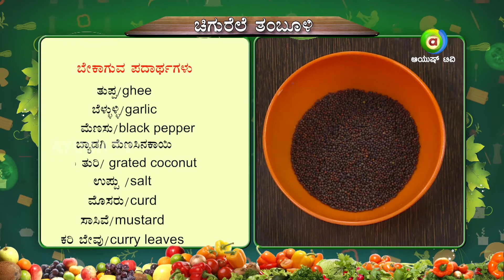ಚಿಗುರೆಲೆ ತಂಬೂಳಿ |DINAKKONDU RUCHI EPISODE 278 SEG 02 | AyushTV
ಚಿಗುರೆಲೆ  ತಂಬೂಳಿ

ಬೇಕಾಗುವ ಪದಾರ್ಥಗಳು
ನೆಲನೆಕ್ಕನಿಕರ ಕೋಡಿ ಎಲೆ
ಚೀ ಮುಳ್ಳಿನ ಚಿಗುರು
ಕುಂಟಾಲ ಚಿಗುರು
ಪೇರಳೆ ಚಿಗುರು
ಗೇರು ಬೀಜದ ಚಿಗುರು
ಚೇರಾ
ಕೇಪ್ಲೆ ಹೊವು
ಕೇಪ್ಲೆ ಹೊವಿನ ಚಿಗುರು
ಇಂಚಿರೆ ಚಿಗುರು
ತುಪ್ಪ
ಬೆಳ್ಳುಳ್ಳಿ
ಕಾಳು ಮೆಣಸು
ಬ್ಯಾಡಗಿ ಮೆಣಸಿನಕಾಯಿ
ಕಾಯಿ ತುರಿ
ಉಪ್ಪು
ಮೊಸರು
ಸಾಸಿವೆ
ಕರಿಬೇವು

ಪಾತ್ರೆಗೆ  ನೆಲನೆಕ್ಕನಿಕರ ಕೊಡಿ ಎಲೆ,  ಚೀ ಮುಳ್ಳಿನ ಚಿಗುರು, ಕಂಟಾಲ ಚಿಗುರು, ಪೇರಳೆ ಚಿಗುರು, ಗೇರು ಬೀಜದ ಚಿಗುರು, ಚೇರಾ, ಕೇಪ್ಲೆ ಹೊವು, ಕೇಪ್ಲೆ ಹೊವಿನ ಚಿಗುರು, ಇಂಚಿರೆ ಚಿಗುರು  ನೀರು ಹಾಕಿ ಬೇಯಿಸಿಟ್ಟುಕೊಳ್ಳಿ. ಒಂದು ಬಾಣಲಿಗೆ ತುಪ್ಪ ಬೆಳ್ಳುಳ್ಳಿ ಕಾಳುಮೆಣಸು ಬ್ಯಾಡಗಿ ಮನಸಿನಕಾಯಿ ಒಗ್ಗರಣೆ ಮಾಡಿಕೊಂಡು , ಒಂದು ಜಾರಿಗೆ ಕೊಬ್ಬರಿ ತುರಿ ಬೇಯಿಸಿದ ಮಿಶ್ರಣ ಒಗ್ಗರಣೆ ಮಾಡಿಕೊಂಡ ಮಿಶ್ರಣ ಹಾಕಿ ಮಿಕ್ಸಿ ಮಾಡಿ ಇಟ್ಟುಕೊಳ್ಳಿ. ತದನಂತರ ಪಾತ್ರೆಗೆ ರುಬ್ಬಿದ ಮಿಶ್ರಣ ನೀರು ಉಪ್ಪು ಮೊಸರು ಹಾಕಿ ಕುದಿಸಿ. ನಂತರ ಬಾಣಲಿಗೆ ತುಪ್ಪ ಸಾಸಿವೆ ಬೆಳ್ಳುಳ್ಳಿ ಬ್ಯಾಡಗಿ ಮೆಣಸಿನಕಾಯಿ ಕರಿಬೇವು ಹಾಕಿ ಒಗ್ಗರಣೆ ಮಾಡಿದರೆ ಚಿಗುರೆಲೆ ತಂಬೂಳಿ ರೆಡಿ